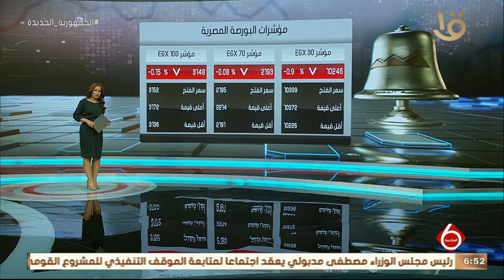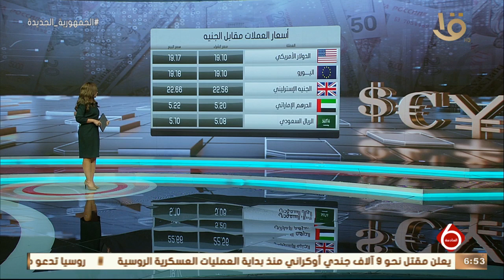نشرة السادسة | النشرة الاقتصادية.. أهم اخبار المال والأعمال